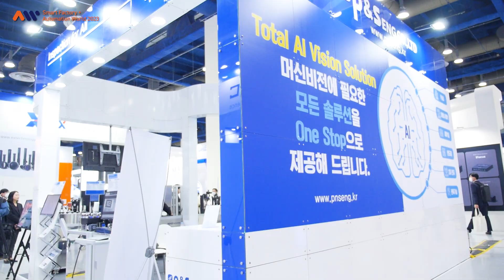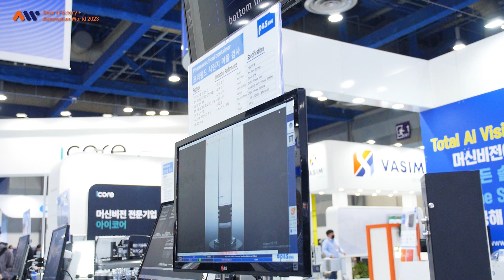[SFAW2023] 피엔에스이엔지의 프린필드 시린지 이물 검사기를 소개합니다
피엔에스이엔지의 프린필드 시린지 이물 검사기 및 주요 제품을 확인하세요

Asia No.1 자동화 전시회!
산업 지능화 시대를 선도하는 아시아 최고의 스마트공장•자동화산업전 현장을 살펴봅니다